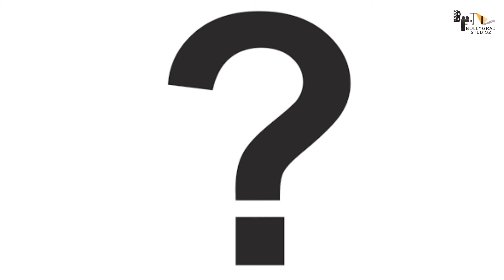Laal Singh Chaddha | 31 Unbelievable Facts | Aamir Khan | Kareena Kapoor | Vijay Setupati |Trailer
Here Are some interesting and unknown Facts about Lal singh Chaddha starring with Amir Khan, Kareena Kapoor Khan , And Vijay Setupati .

सिनेमा घरों में कब देखने को मिलेगी फिल्म?
लाल सिंह चड्ढा के बाद Campeans Remake का इंतज़ार?

Laal Singh Chaddha is an upcoming Indian Hindi-language satirical comedy-drama film directed by Advait Chandan with production by Aamir Khan Productions and Viacom 18 Motion Pictures.Loosely based on American drama Forrest Gump (1994) tracing historical things, it stars Aamir Khan in the title role with Kareena Kapoor, Vijay Sethupathi (in his Hindi film debut) and Mona Singh.
Filmed in more than 100 locations in India as of 31 October 2019 to present beginning from Chandigarh with muhurat shot given by Khan's mom Zeenat Hussain, the film was officially announced on 14 March 2019 and has been finalised to theatrically hit cinemas on Christmas 2020

Anchor Anushika Pandey
 Writer - Pragya
uploaded by amna
Editor
Aakash